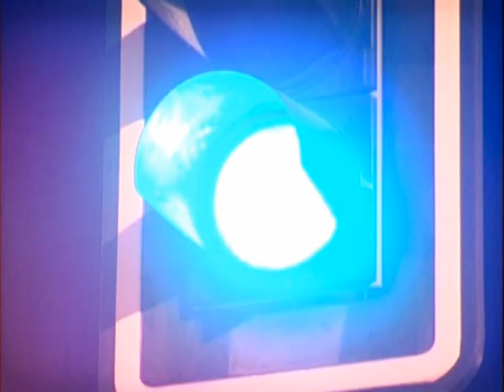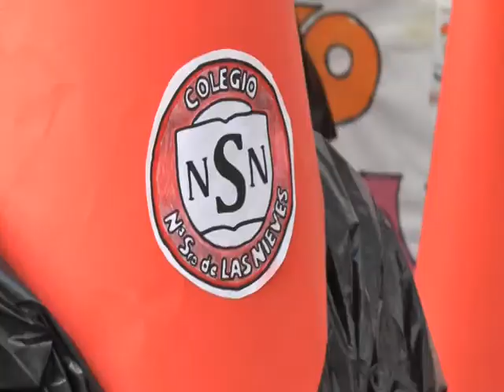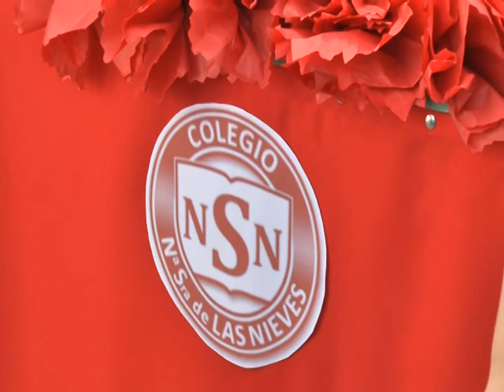EL CLUB DE LA BUENA GENTE - 17/04/2017 // BLQ. 2